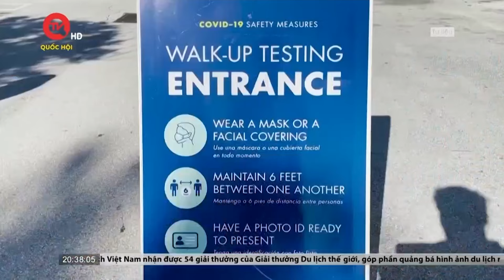Kết thúc vụ kiện dân sự nhằm vào cựu tổng thống Trump | Truyền hình Quốc hội Việt Nam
Truyền hình Quốc hội Việt Nam | Phiên tòa xét xử cựu Tổng thống Mỹ Donald Trump tại New York (Mỹ) với các cáo buộc gian lận tài chính dân sự đã kết thúc phần tranh luận cuối cùng. Dự kiến, tòa án sẽ công bố phán quyết đối với vụ kiện này trong tháng này, sau khi hoàn thành các thủ tục cuối cùng.